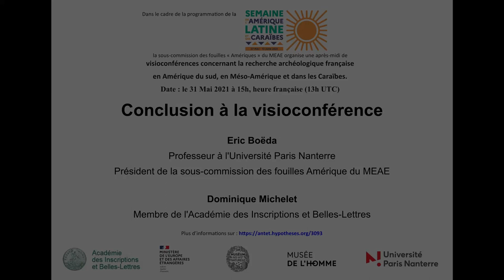Conclusion : la recherche archéologique française en Amérique du sud, Méso-Amérique et Caraïbes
Dans le cadre de la programmation de la semaine de l’Amérique latine et des Caraïbes 2021, la sous-commission des fouilles « Amériques » du MEAE a organisé une après-midi de visioconférences concernant la recherche archéologique française en Amérique du sud, en Méso-Amérique et dans les Caraïbes.
Cet événement a eu lieu le 31 mai 2021 et s'est fait sous le patronage de l’Académie des Inscriptions et des Belles Lettres, la Commission des fouilles du MEAE, le MNHN, le Musée de l’Homme, l’Université Paris Nanterre, le laboratoire ArScAn et l’équipe AnTET.
Vous retrouverez dans cette vidéo la conclusion à la conférence, réalisée par Eric Boëda et Dominique Michelet.